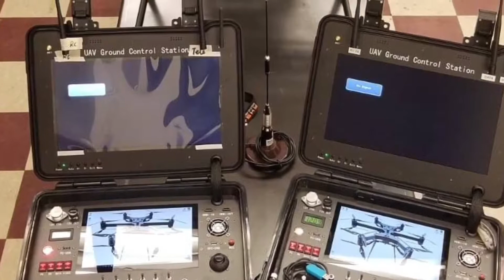Drone carries 300lbs- has 5hr Flight Time!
Nicki’s Network: The Social Media Anchor-
Interviews- Founder/CEO: Ziv Marom